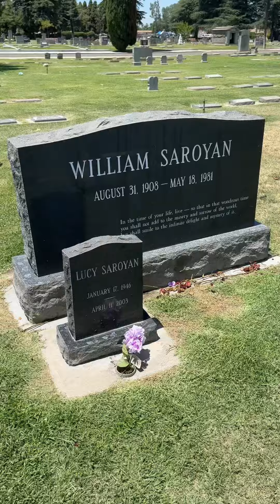William Saroyan’s House Museum in Fresno, California